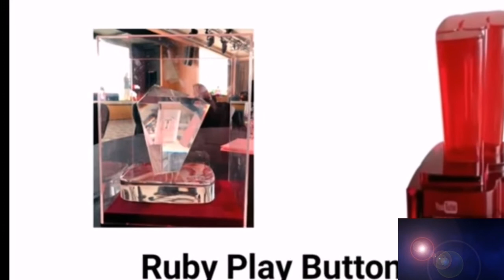Youtube Buttons | All Types Of Youtube Play Button | Youtube New Play Buttons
100m play button unboxing,
100m play button break,
100m play button pewdiepie broke,
100m play button t series,
100m play button making,
making pewdiepie 100m play button,
pewdiepie new 100m play button,
pewdiepie 100m play button reaction,
pewdiepie 100m play button break,
100m play button pewdiepie,
t series getting 100m play button,
the 100m play button,
100m play button youtube,
50 m youtube play button,
10 m youtube play button,
100m youtube play button,
100 000 youtube play button,
10 000 youtube play button,
1 million youtube play button,
youtube play button 2020,
youtube play button 200 million,
youtube play button 200m,
20 million youtube play button,
youtube silver play button 2020,
urutan play button youtube 2020,
youtube play button 3d print,
400m youtube play button,
youtube play button 50 million,
youtube play button 50m,
5 minute crafts youtube play button,
top 5 youtube play button,
500k youtube play button,
50k youtube play button,
5 youtube play button,
8 million youtube play button,
youtube play button 99999mP